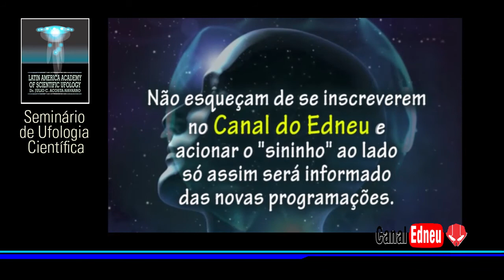ACADEMIA UFOLÓGICA Dr Júlio Acosta Navarro PT 14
LATIN AMERICAN ACADEMY OF SCIENTIFIC UFOLOGY - Discurso de encerramento do IV Seminário de Ufologia ministrado pelo Dr. Júlio Acosta-Navarro - (01/12/18) ( ALESP)